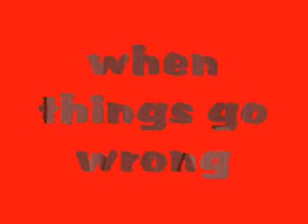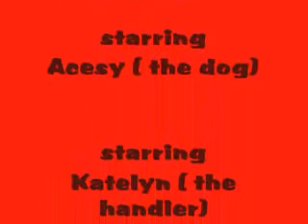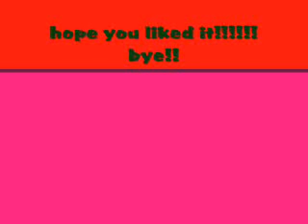Acesy december 22, 2007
my papillion acesy